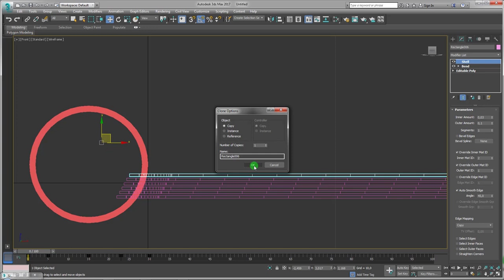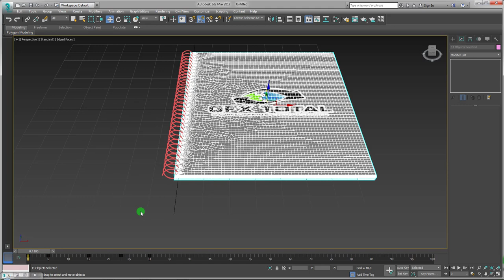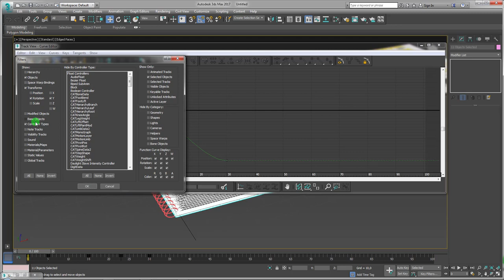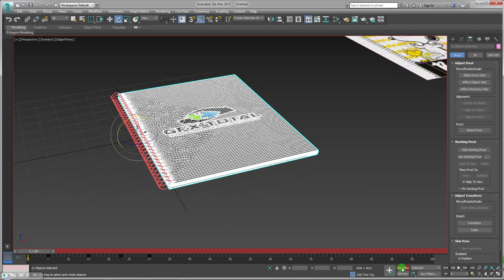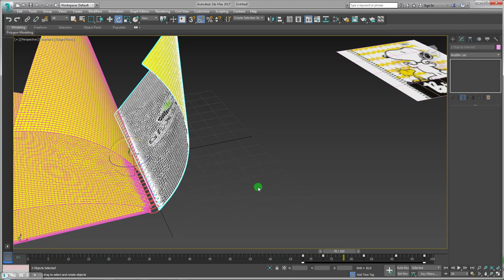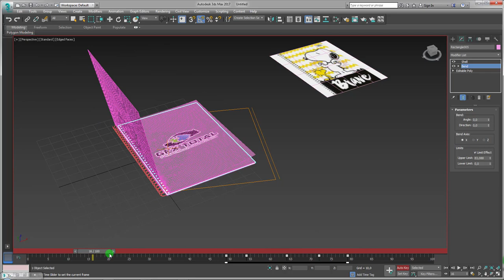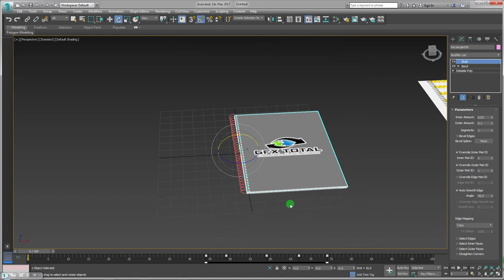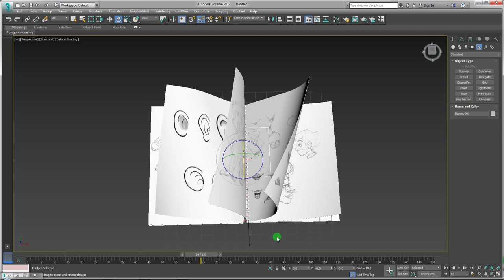Modelagem e Animação de Caderno Espiral no 3ds Max Parte 02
Seja bem-vindo! (;